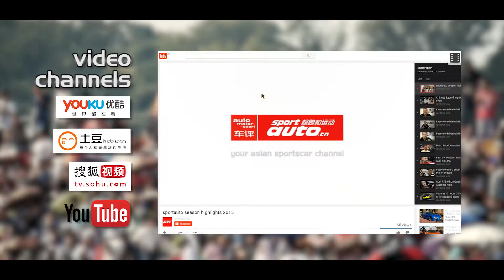what is sportauto.asia?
sportauto asia, based in Shanghai, is the video channel for all sportscar and motorsport enthusiasts of Asia and beyond. We bring new video weekly. Topics vary from highlights and specials of Asian cups like Audi R8 LMS Cup, Porsche Carrera Cup Asia and Formula Masters China series, to tips, drivers fitness, tests and interviews.

360 degree video will be added regularly, so you can be inside cars and on tracks.
Most content is available in both Chinese and English.

-- Languages available: English and Chinese // 语言：英文和中文 --